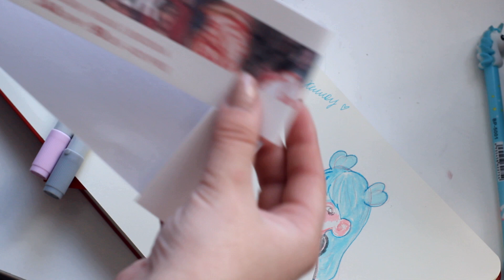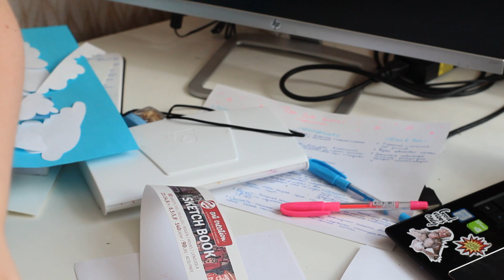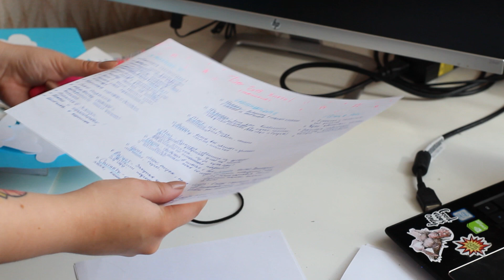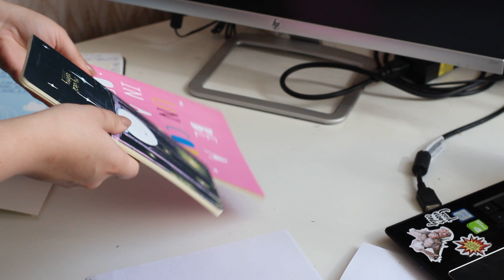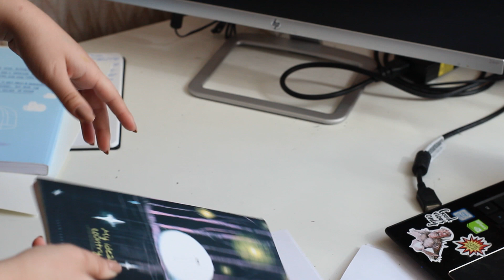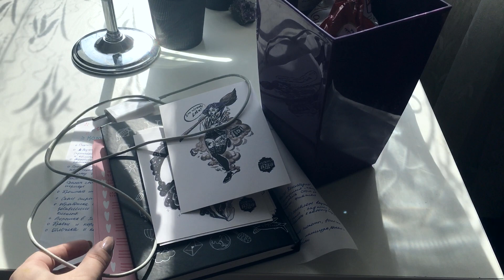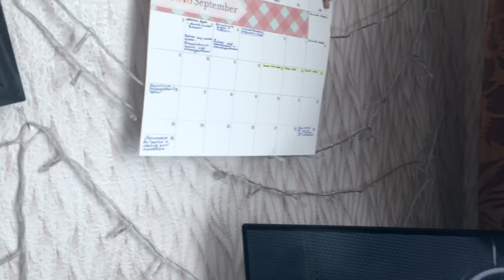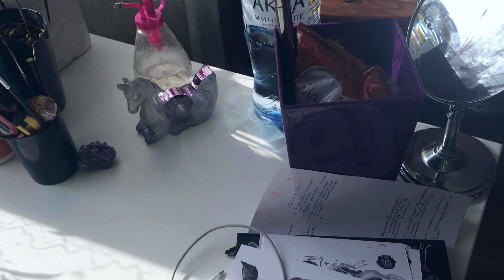Уборка рабочего места, новые материалы | Это что ли ВЛОГ ?? | Squirrel's VLOG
Привет, котятки! Давно я не приглашала вас к себе в гости.

Alenka Squirrel
xoxo